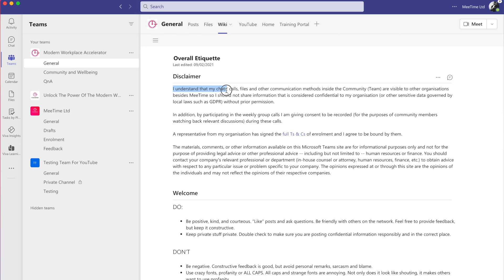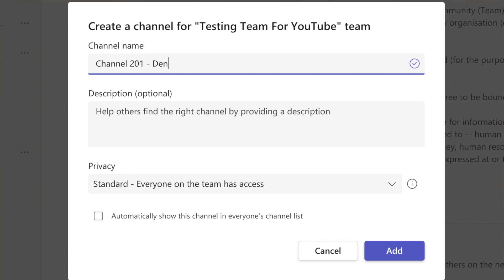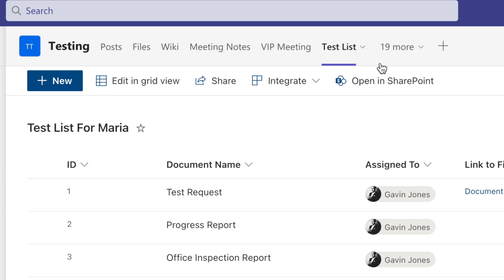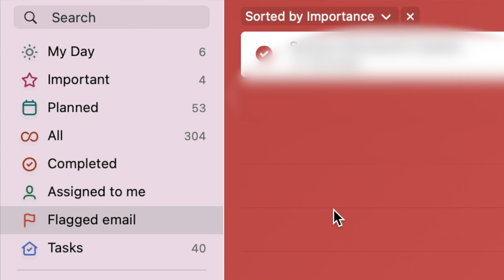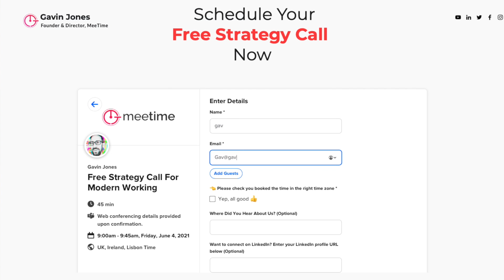Top 5 Things I Hate About Microsoft Teams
I love Microsoft Teams, my entire business is designed around an MS Teams first approach to modern working because getting Teams right makes everything else easier or irrelevant. However, that does not mean that there is no room for improvement, so here is my top 5, either personally or that I get the most comments about on my YouTube channel, things I hate about Teams!

If you need more help - we have just launched some courses that you might like:

YOUTUBE20

This discount is limited to the first 100 people so get in fast if you want to take advantage of it. (Discount code SOCIAL20 is limited to 20 people but is going out on more platforms)

☎️  Ready to start saving time for your organisation? Book a free discovery call to find out more:

(it is entirely optional and only a one-off payment, no subscription required)